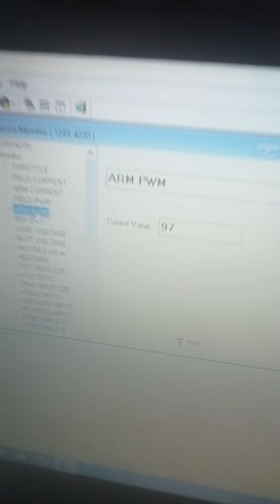curtis 1243 ทดสอบ 6 มิถุนายน 2566